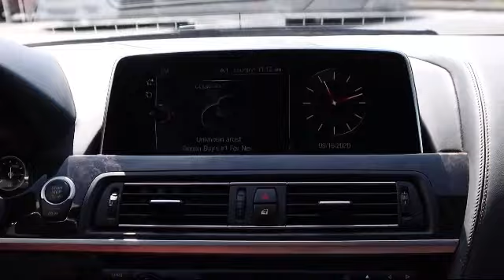2017 BMW 6 SERIES 640i St. Petersburg Tampa Clearwater Bradenton Palm Harbor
2017 BMW 6 SERIES 640i Stock Number: H87881 Vin:WBA6D0C54HG639729.